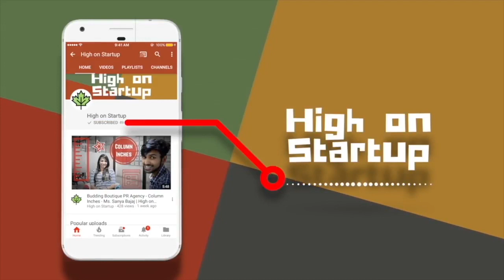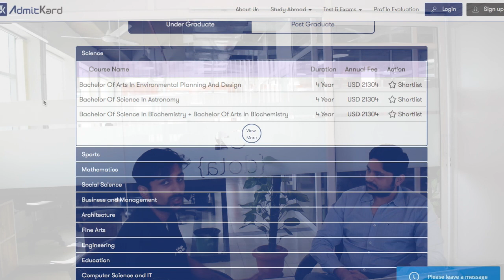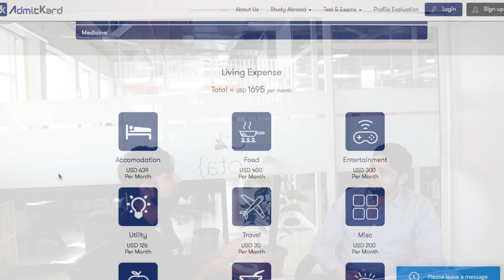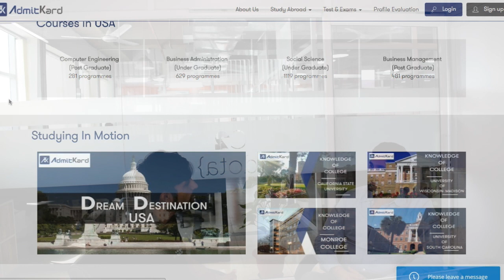Studying abroad made easy with Admitkard - Rachit Agrawal, Co-Founder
One of its kind, Admitkard, helps Indian students to take more informed decisions based on various data points for selecting the best college and courses abroad.